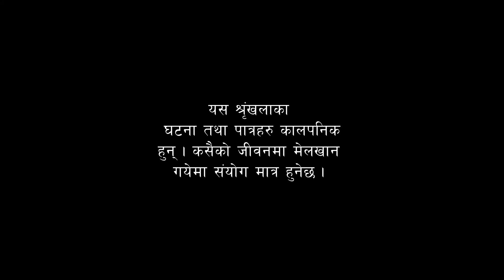Love You│Nepali Short Movie│Top Napali Comedy 2021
in this video you are watching nepali  comedy short film.
This content is only for entertainment.
Director: Dhan sauden
Writer:  Binod Lama
Actors: Prabin binod sunil dhan
Producer: pahuna online tv
Voice over: Kunchhan lama